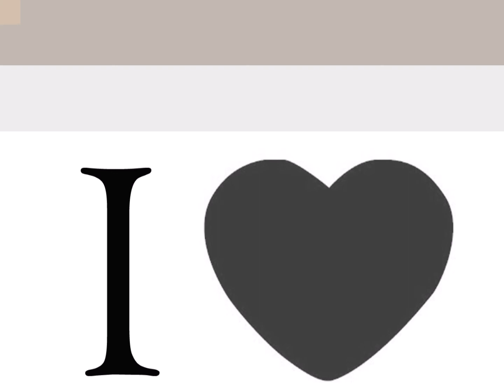Rhythm. Blue. Soul. *Joy* Relaxing Music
The Heist
2:38
Silent Partner

Life is Tough
2:44
Text Me Records / Grandbankss

Moonquake
3:46
Nana Kwabena

Mia
5:00
Jeremy Blake

Feeling Good
2:18
Doug Maxwell

Thank You R.G.E.
2:14
Joe Bagale

Soul Groove
3:01
Audionautix

Closer To Jazz
2:22
Audionautix

Memory Card Full
2:08
Birocratic

Sunny Side
1:35
Text Me Records

75 & Lower
4:18
DJ Williams

3:03
Nana Kwabena